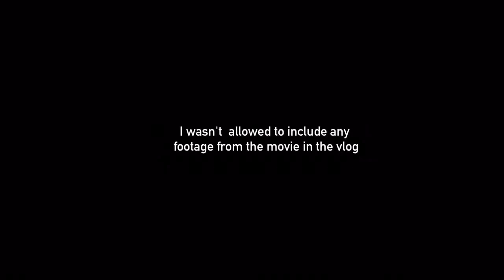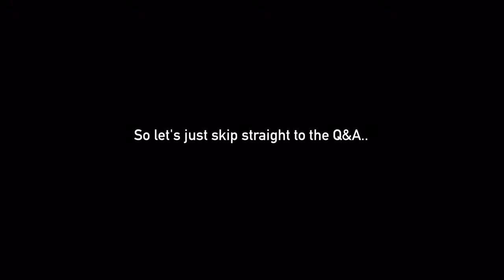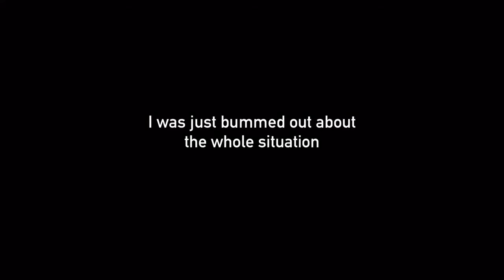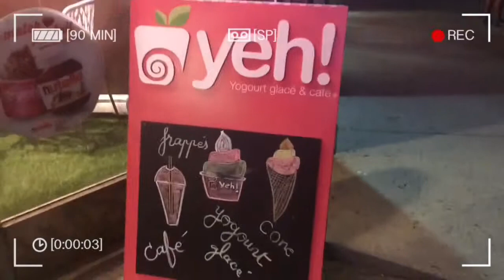Vlog #53: Outfitumentary | Debbie Bee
The one where I do some bad things at the movies.

xoxo, Deb

Follow my Snaps Snaps @daconcreteRose
Wanna Periscope?